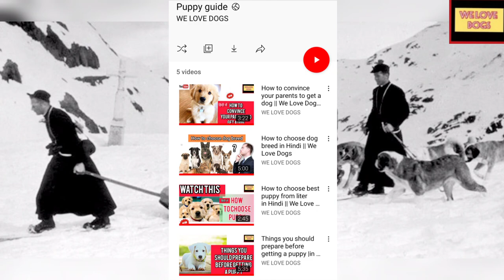St. Bernard facts in Hindi | We Love Dogs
Is video me maine St. Bernard dog ke bare me btaya hai

•All photos, videos and music used in this video belongs to their respected owners